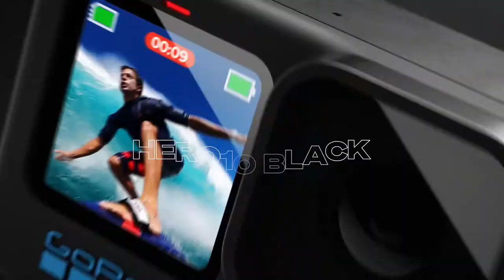New Era New Go Pro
Say hello to the new HERO10 Black -- all out speed and ultimate ease come together in the most powerful GoPro ever. Featuring a revolutionary new GP2 chip that shoots 5.3K video with double the frame rate, 23MP photos, enhanced low-light performance, and bar-shattering HyperSmooth 4.0 stabilization in all modes. HERO10 Black includes - Powerful new GP2 engine - 5.3K60, 4K120, 2.7K240 (8X slo-mo) - Rugged + waterproof to 33ft (10m) - HyperSmooth 4.0 with in-camera horizon leveling - 23MP images, RAW format, SuperPhoto, + HDR - 19.6MP frame grabs - Improved touch control response - Uploads automatically to the cloud - Live streaming in 1080p, now with HyperSmooth 4.0 - Enhanced low-light performance - TimeWarp stabilized time-lapse video - Mod ready + compatible with all GoPro mounts - New removable lens cover that is hydrophobic + combats lens flares/artifacts - Webcam ModeMusicInnocence Collective“Innocence”Appearances:Athletes (In order of appearance) - Jesper Tjäder @jespertjader - Justin Williams @juswilliamz - Cory Williams @nationsnumber1beast - Sage Kotsenburg @sagekotsenburg - Geoff Gulevich @geoffgulevich - Tom Wallisch @twallisch - Valentino Rossi @valeyellow46 - Kai Lenny @kai_lenny - Chris Benchetler @chrisbenchetler GoPro Advocates (In order of appearance) - Nolan Omura @nolanomura - Victor de Valles @victordevalles - Moona Whyte @moonawhyte - Cristina Verdú @cristinaverduGoPro Family Members (In order of appearance) - Hjörtur Geir Björnsson @icelandaerials - Rudder the Golden (Amy Gillette) @rudder.the.golden - Anthony Oshinuga @anthonyoshinuga - Juliana Galofre @juliana_galofre - Michelle Saco @mksaco - Marc Bhtld @marcbaechtold - Hitoshi Asano @uruma_428 - Kamiko Mannie @__kamiko__ - Ronnie Anderson @ronnieanderson52 - Katelyn Ctvrtlik @formbykatelynShot 100% on GoPro stoked and subscribe more from GoPro, follow us:Facebook Inside Line